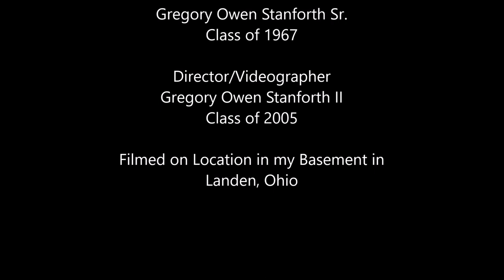CODEX: 16, What Art Is Like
This is a presentation by me, of an article by John Goldonowicz, where he likens art to other topics.